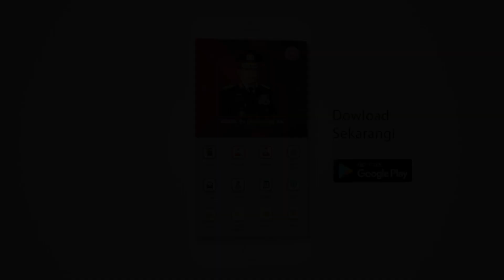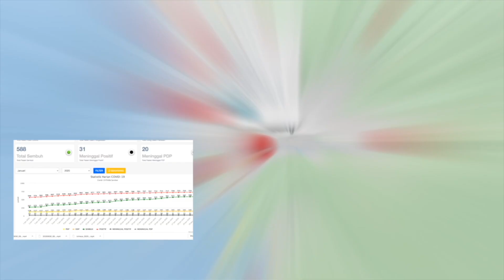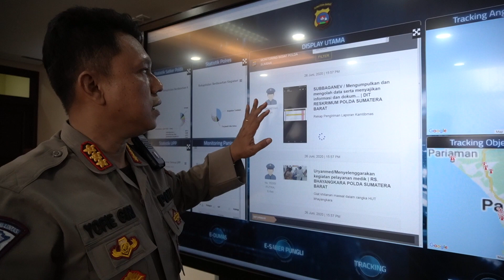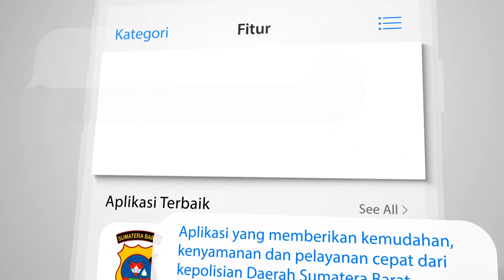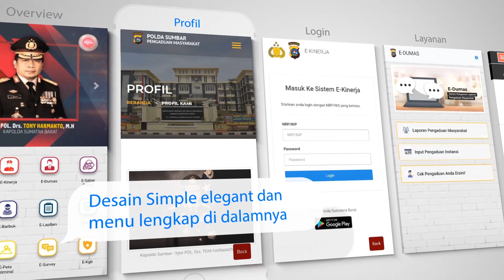LAUNCHING APLIKASI POLDA SUMATERA BARAT TAHUN 2020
KEPOLISIAN NEGARA REPUBLIK INDONESIA DAERAH SUMATERA BARAT
DENGAN BANGGA MEMPERSEMBAHKAN
APLIKASI POLDA SUMBAR

APLIKASI POLDA SUMBAR ADALAH APLIKASI DAN SISTEM INFORMASI YANG TERDIRI DARI ;

E KINERJA, ADALAH APLIKASI UNTUK MENCATAT, MELAPORKAN, MENYIMPAN DAN MENILAI KINERJA ANGGOTA POLRI

E DUMAS, ADALAH SEBUAH APLIKASI YANG DAPAT DIGUNAKAN MASYARAKAT UNTUK MEMBERIKAN INFORMASI DAN ADUAN TENTANG PENYIMPANGAN ATAU PENYALAHGUNAAN WEWENANG YANG DILAKUKAN OLEH ANGGOTA POLRI

E SABER PUNGLI, APLIKASI UNTUK MELAPOR TINDAKAN PUNGLI, BAIK DARI MASYARAKAT MAUPUN LINTAS INSTANSI

MONITORING COVID, ADALAH APLIKASI PENCATATAN PASIEN COVID, SEBARAN DAN STATISTIK PANDEMIK

E TRACKING, ADALAH APLIKASI YANG DAPAT MENDETEKSI ;
a. LOKASI ANGGOTA
b. LOKASI TITIK BENCANA
c. LOKASI TITIK PANAS SERTA KEBAKARAN HUTAN

E TRACKING OBJEK VITAL, ADALAH APLIKASI UNTUK KEGIATAN PENGAMANAN OBJEK VITAL DAN ANTISIPASI TERHADAP GIAT KONTINJENSI.

TRACKING AIRUD, ADALAH APLIKASI UNTUK MENDETEKSI LOKASI KAPAL, KEPULAUAN DAN UNTUK MEMBANTU SISTEM KEMANAN DI LAUT

PANIC BUTTON, ADALAH APLIKASI UNTUK MELAPORKAN KEJADIAN SECARA REALTIME YANG DIKIRIM KE COMMAND CENTER

E BARBUK, ADALAH DATA DAN INFORMASI BARANG BUKTIN KENDARAAN

E KGB, ADALAH APLIKASI KENAIKAN GAJI BERKALA

E OFFICE, ADALAH APLIKASI SURAT MENYURAT INTERNAL POLDA SUMATERA BARAT

E-TRACKING KRIMINAL, ADALAH APLIKASI UNTUK MEMETAKAN DATA KRIMINAL DAN PENYEBARAN KRIMINAL SERTA ANATOMI KEJAHATAN

DASHBOARD POLDA SUMBAR, ADALAH PAPAN INFORMASI UTAMA SELURUH APLIKASI YANG TELAH TERINTEGRASI DALAM SATU FRAME PANTAUAN YANG BERADA DI POLDA SUMATERA BARAT.

APLIKASI POLDA SUMBAR, AMAN, CEPAT, AKURAT, USER FRIENDLY, MODERN DAN TERPERCAYA